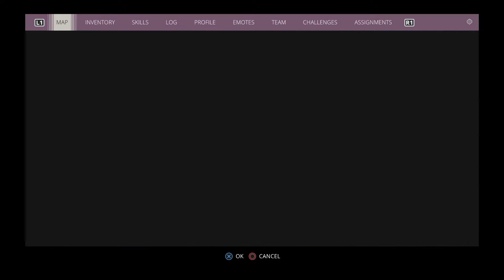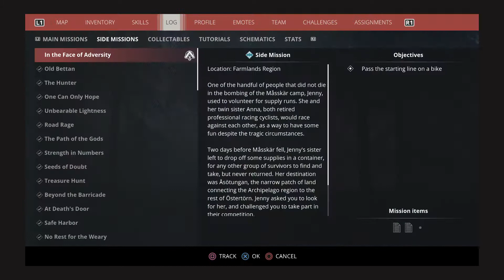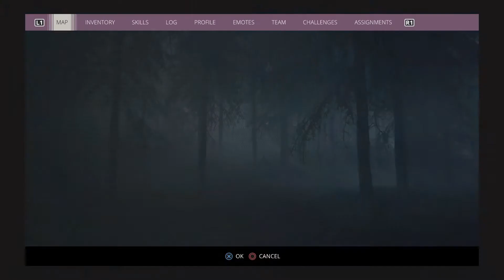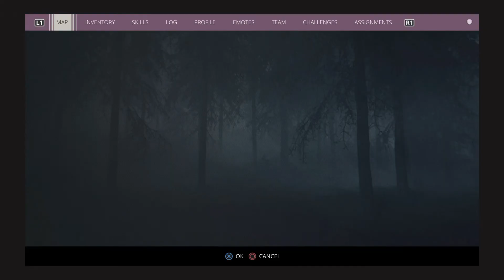Generation Zero Gameplay - Summer Vacation (PS4Pro)